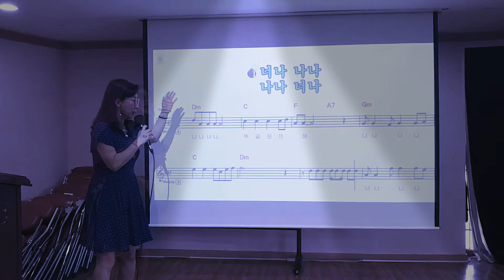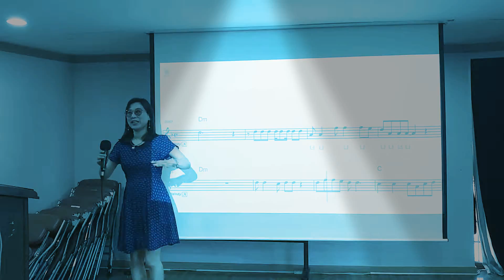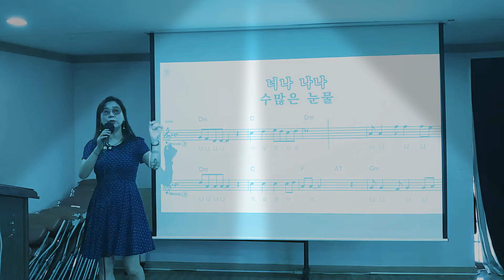박정숙행복팡팡노래교실ㅡ너나나나 신나는수업